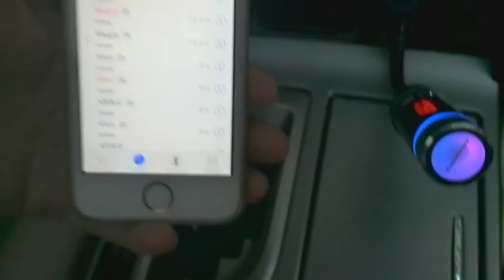[Review] Hands on Excelvan bluetooth FM Transmitter answering a phone call,showing the number.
[Excelvan] Hands on Excelvan bluetooth FM Transmitter answering a phone call,showing the number.

1.You can make a call or answer a phone call When playing music,the transmitter automatically switches for Bluetooth hands-free mode,and through the car audio prompts.
2. Short press the multifunction key to answer the incoming call,at the same time.FM Transmitter synchronization show call duration. Press again to end the call,the transmitter will automatically resume the playback mode to continue playing music.

Excelvan Wireless Bluetooth FM Transmitter with Car Charger Adapter Cigarette Lighter for Samsung Galaxy S 4/3 Galaxy Note 4 / 3 /2 Nexus 5/4 iPhone 5S/5C iPad Air Mini 2 HTC One/M8 Blackberry Z10 SONY

Features

Talk, Charge and Play music on the go!
Hi-Fi FM stereo transmitter allows you to fully enjoy your music
Perfect audio transmission function.
Compatible with virtually most Smart Phones and MP3s/ MP4s.
Provides hands-free conversations through your car speakers.
Wide frequency range design effectively avoids interruption.
USB output charging for Mobile Phones, GPS, and other devices.
Support Bluetooth v4.0
LCD frequency display with backlight for easy to read display.
When connect to your device, you can use the control buttons on the transmitter to act play/pause/previous/forward control.
The flexible goose-pipe makes it convenient to find the best position for your device. It is compatible in the worldwide. Goose-pipe with rotation prevention design keeps your devices steady & firm in its position.
Compatible Models

Plays with Samsung Galaxy S5/4/3/V/IV/III, Samsung Galaxy Note 3/2/III/II, Nexus 5/4, iPhone 5S/5C, iPad Air, iPad Mini Retina, HTC One/M8, Blackberry Z10, SONY smart phone, MP3, MP4 and most other smart phones

Specifications

Radio Type: FM Frequency;
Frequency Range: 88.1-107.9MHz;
Interval: 0.1MHz;
Effective Range: approx. 5m;
Input voltage: DC 12~24V;
Output voltage: DC 5V, 1A;
Working environment: 0°C~+55°C
Bluetooth name: OKiT-F33

Operating Instructions

• Insert the car charger into the car’s cigarette lighter.

• Keep the FM transmitter and car's FM radio at the same frequency.

• Turn on your phone’s Bluetooth, search for “OKiT-F33”, and pair with it.

• When connected to the transmitter, the indicator on it will show blue light, when not connected, the indicator will flash.

• Now you can enjoy your digital music with full sound and convenience.

• When there’s an incoming call, short press the multi-function button on the top to answer the call.

Note: the car charger function needs to connect your charging cable to the USB port on the device.

Package Contents

1x Bluetooth FM Transmitter(phone is not included)
1x User’s Manual (English)